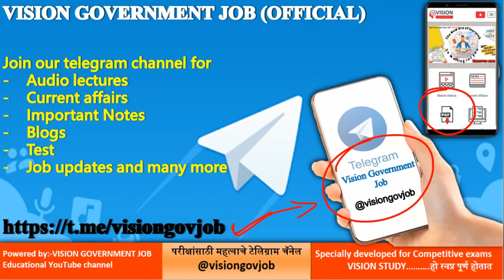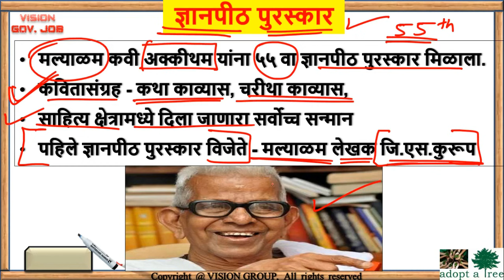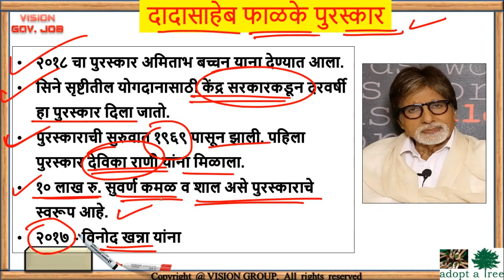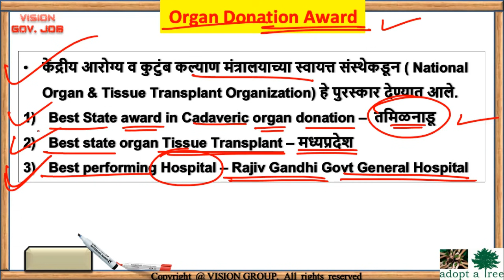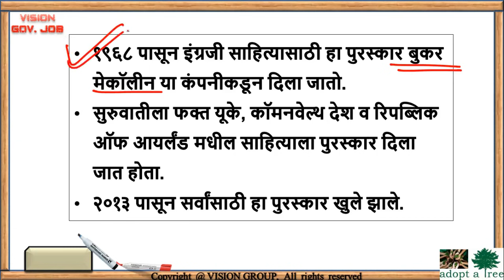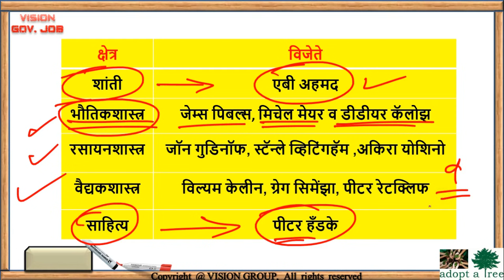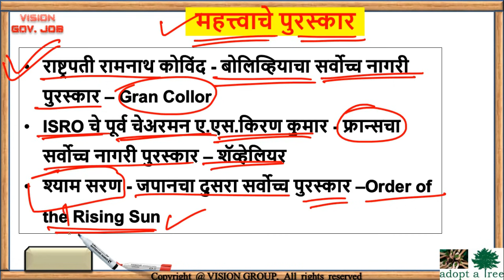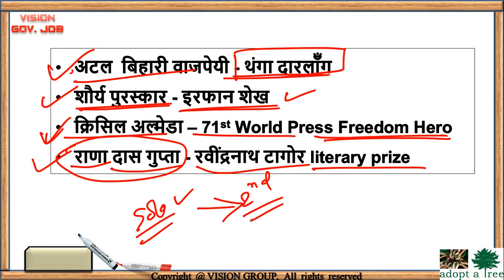VISION वार्षिकी🎯 महत्वाचे पुरस्कार 2019 Imp Awards Current Revision for mpsc upsc combine exam